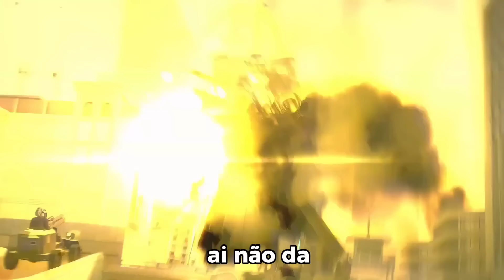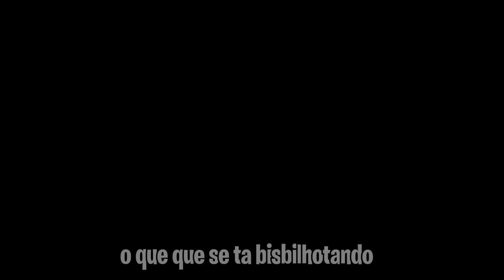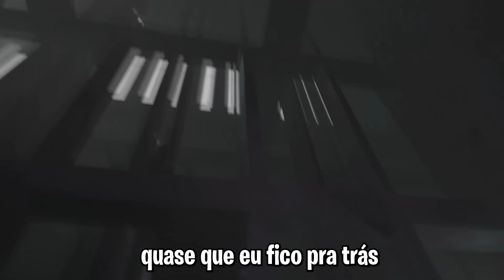SKIBIDI TOILET 1-67 parte 3 DUBLADO (TODOS OS EPISÓDIOS)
Criador de Skibid Toilet:@DaFuqBoom

►Canal da minha mãe: @MaeYoutuber